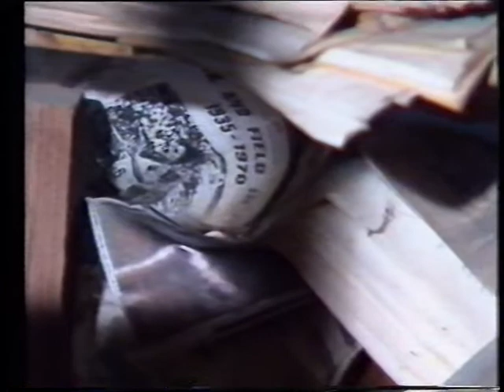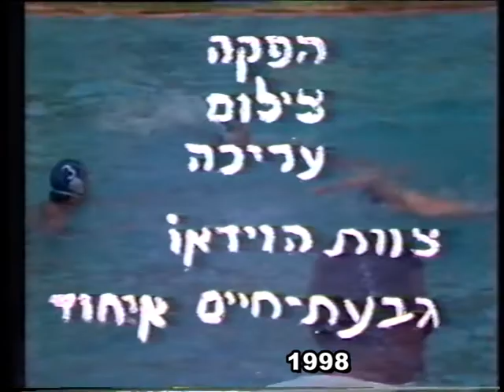גבעת חיים איחוד סרט למודעות הספורט 1998